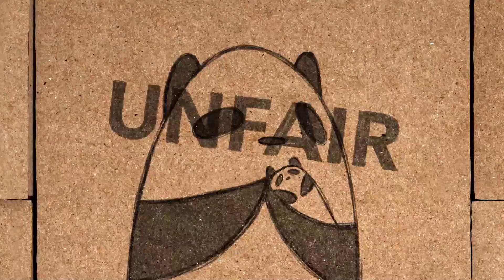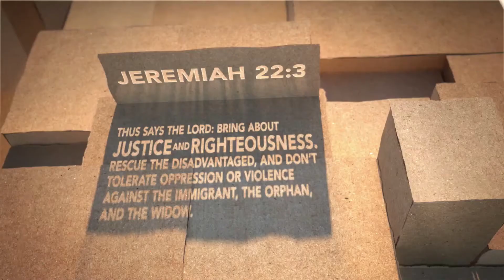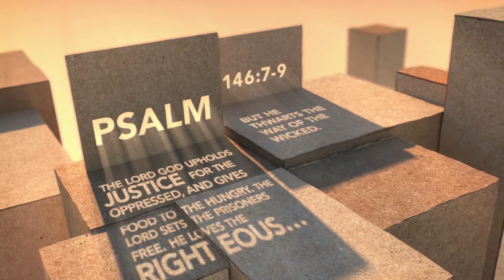Justice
Justice is a felt need in our world today and a controversial topic. But what is justice exactly, and who gets to define it? In this video, we'll explore the biblical theme of justice and discover how it's deeply rooted in the storyline of the Bible that leads to Jesus.